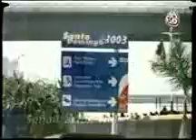Miguel Vargas, las obras, juegos panamericanos 2003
las obras realizadas en el 2003 para la realizacion de los exitosos juegos panamericanos realizados en el pais y clasificado como los mejores juegos pamnamericano realizado hasta esa fecha...